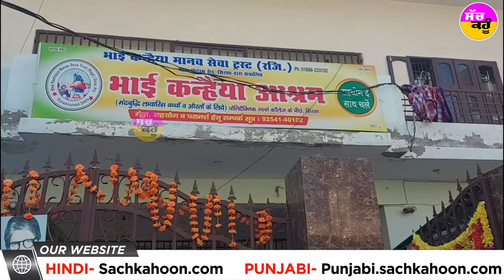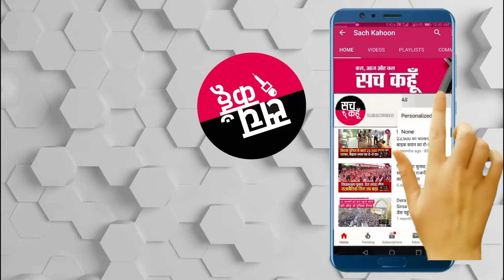Sirsa || डेरा अनुयायियों ने शाह सतनाम जी महाराज की पावन याद में किए नेक कार्य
पूजनीय परम पिता शाह सतनाम जी महाराज की पवित्र याद में रविवार को देश-विदेश में विशेष आवश्यकता वाले (नि: शक्तजन, मंदबुद्धि) महिला व पुरुषों को सर्दी बचाव के लिए गर्म वस्त्र व खाद्य सामग्री बांटी गई। डेरा सच्चा सौदा की साध-संगत ने हरियाणा, पंजाब, राजस्थान, उत्तर प्रदेश, दिल्ली, हिमाचल प्रदेश, उत्तराखंड, बिहार, महाराष्ट्र, गुजरात सहित देश-विदेश में नामचर्चाओं का आयोजन करके लाखों जरूरतमंदों को फल-फ्रुट, बिस्किट सहित अन्य खाद्य सामग्री व गर्म वस्त्र आदि बांटे गए

💥💥ਸੱਚ ਕਹੂੰ💥💥
🚨 12 Dec. 2021 (Sunday) 🚨
🔊 Haryana : Sirsa
|| डेरा अनुयायियों ने शाह सतनाम जी महाराज की पावन याद में किए नेक कार्य ||